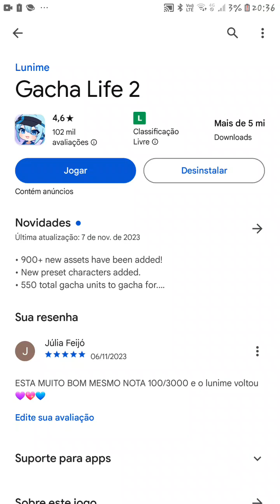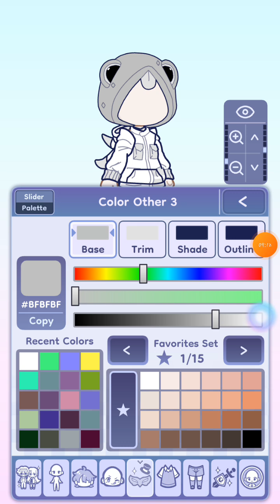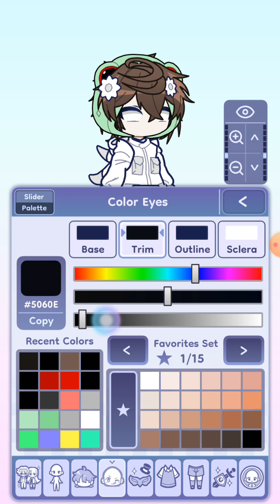O GACHA LIFE 2 ATUALIZOU Vou monstra a pts 2 taveis